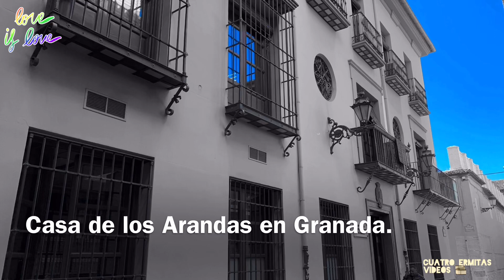Todo es posible en Granada.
Días de tristezas, alegrías y amistades.